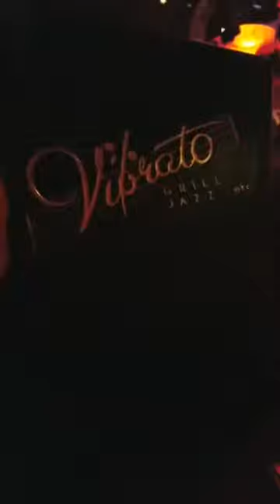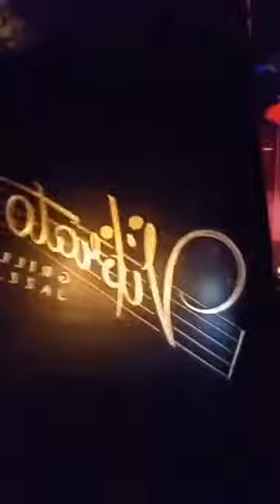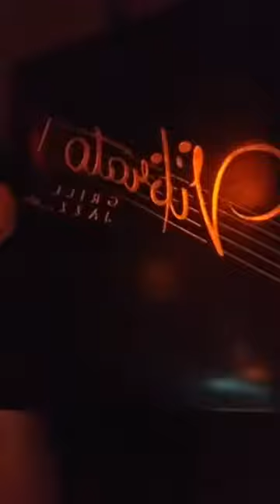Debra Lamb at Vibrato Grill & Jazz!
Debra Lamb treats herself and her girlfriend to a romantic candlelight dinner for two at legendary trumpet player Herb Alpert's Vibrato Grill & Jazz in Bel Air! Facebook Live video aired August 26, 2017.